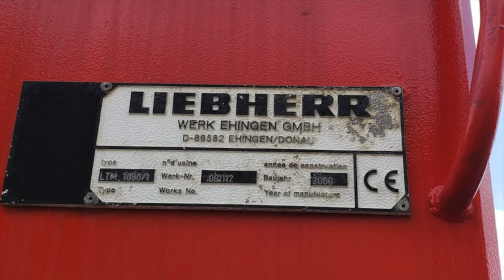Liebherr 80 ton All Terrain Crane LTM1080/1 (2000) For Sale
Liebherr All Terrain Crane
Model: LTM1080/1
Year: 2000
S/N: 061112
Capacity: 80 ton
Working hours: 22462 hrs
Mileage: 183708 kms